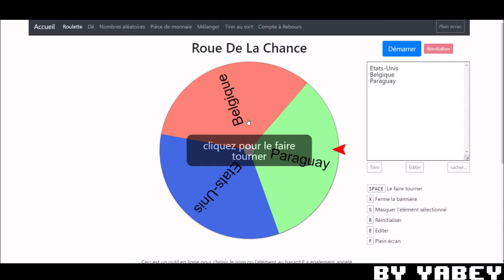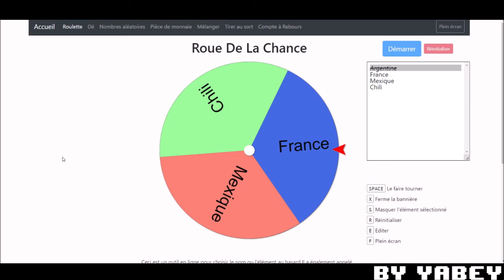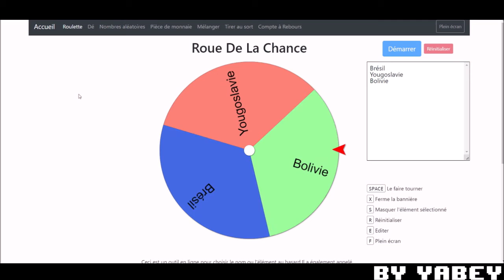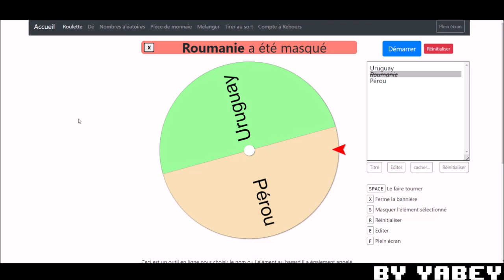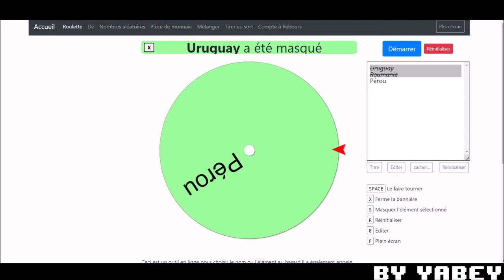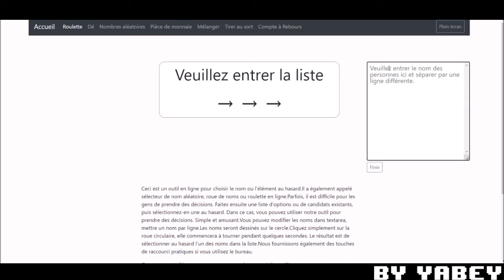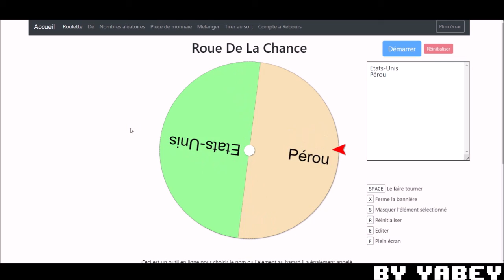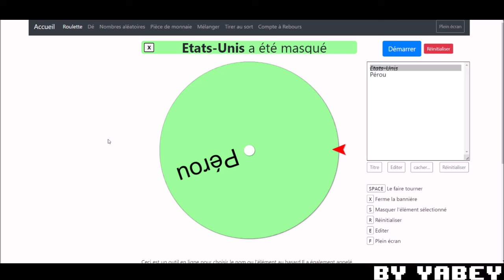J'ai simulé la COUPE DU MONDE 1930 de façon aléatoire (surprise garantie !!)